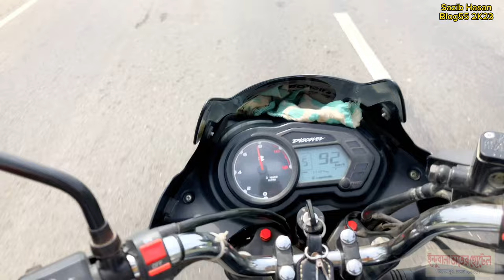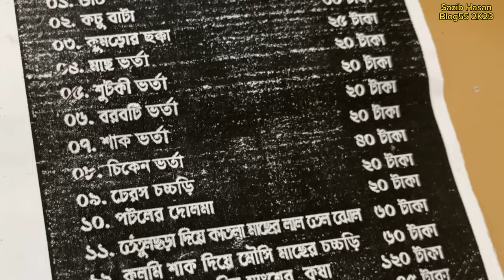ইন্দুবালা ভাতের হোটেল জালালপুর পাবনা!!